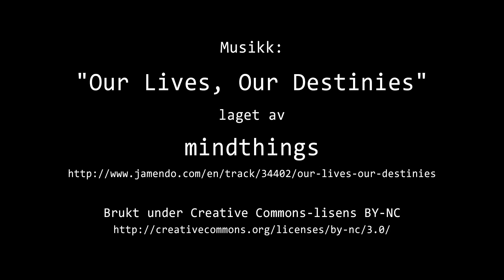Timelapse Cam 3 - 16. august 2017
Været i Moss onsdag 16. august 2017.